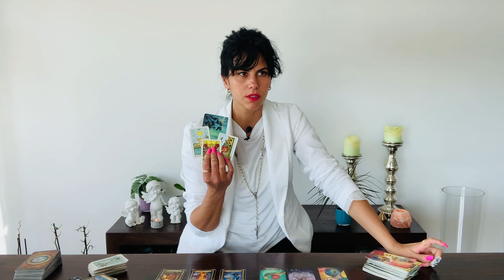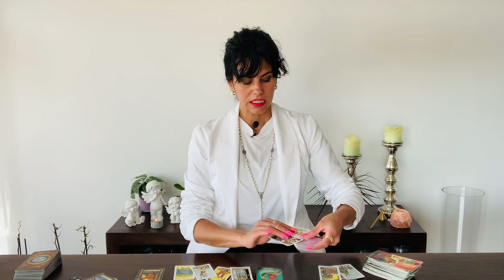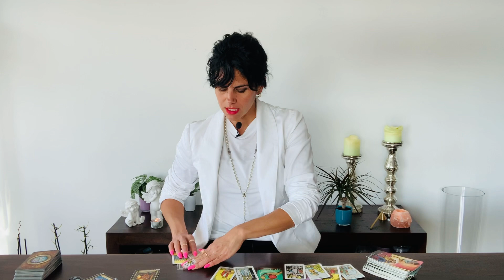PISCES ♓️ THIS MAJOR EVENT IS HAPPENING EXTREMELY FAST PISCES! Weekly Love Reading 9-15th May 2022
You can choose your Language:
Englisch 🇬🇧
German 🇩🇪
Italian 🇮🇹

Luana 😘